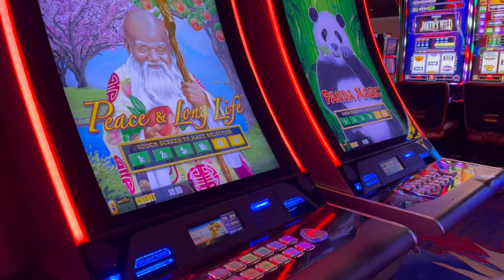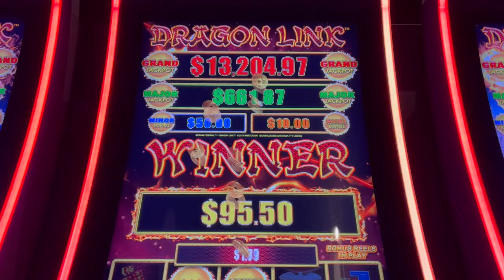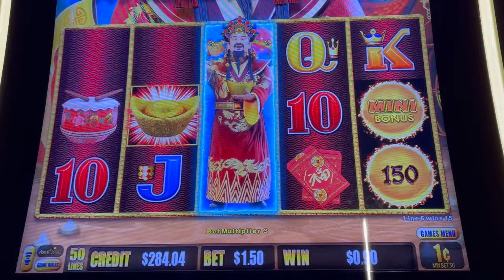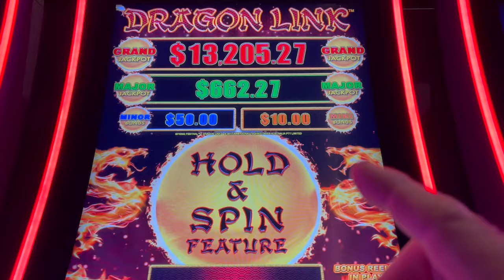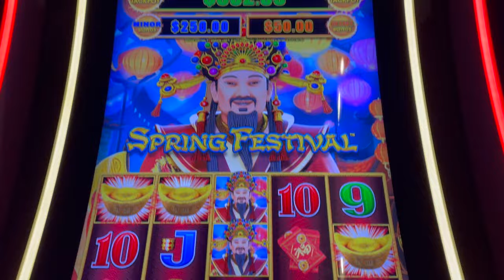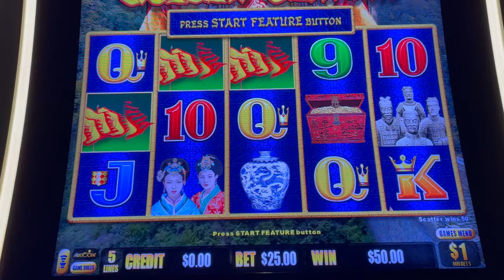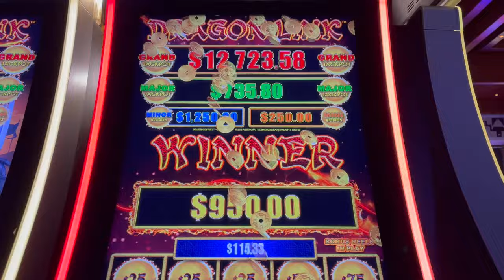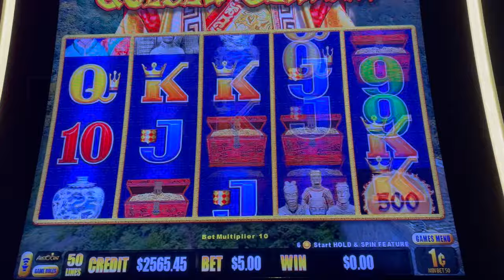Jackpot Handpay on a Lucky Chance Bet